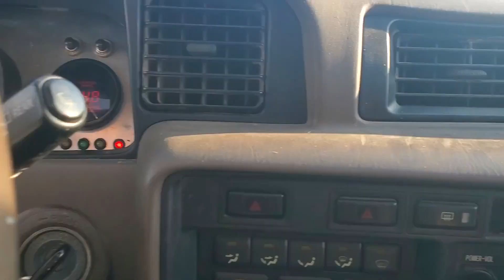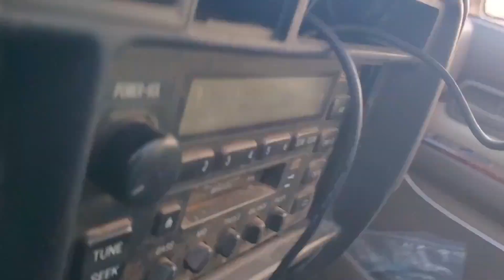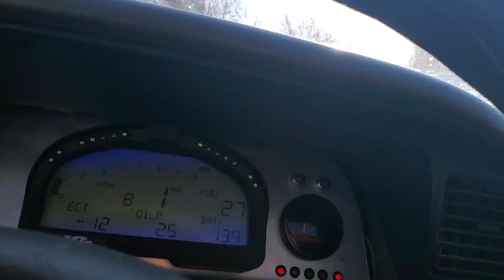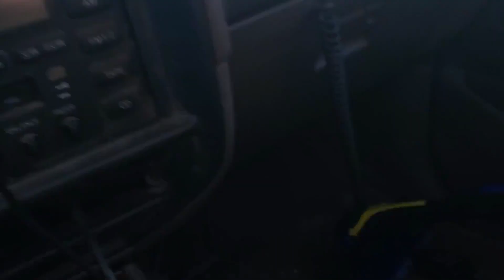Recovering an unprepared Sunday wheeler!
Today is a quick recovery and interaction video we talk to Tim about why using a 3" strap is more detrimental and dangerous than a properly sized 2" recovery strap!